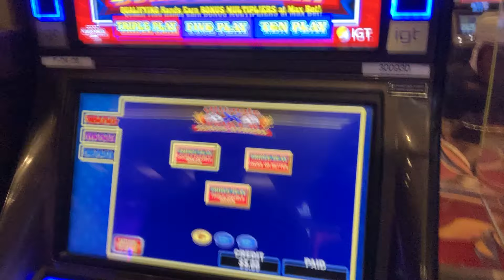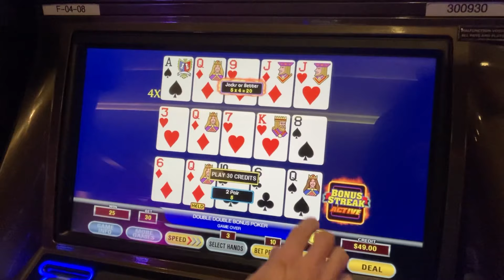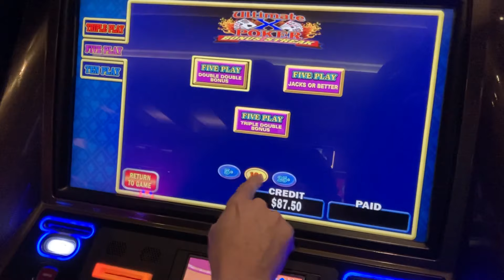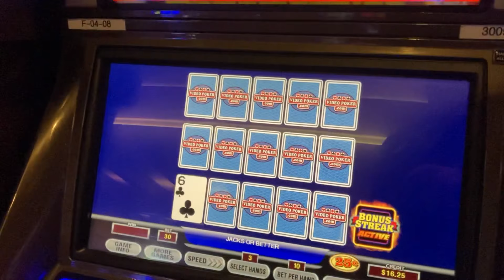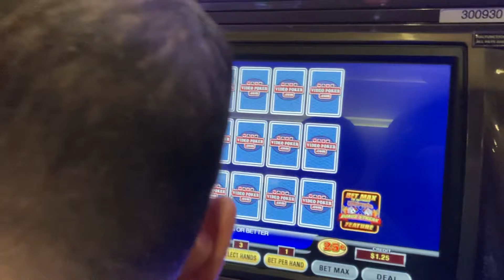Ultimate X Bonus Streak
High Stakes Danny Playing some .05¢ and .10¢ Triple, Five Play Ultimate X Bonus Streak Video Poker at the Santa Ana Star Casino in New Mexico